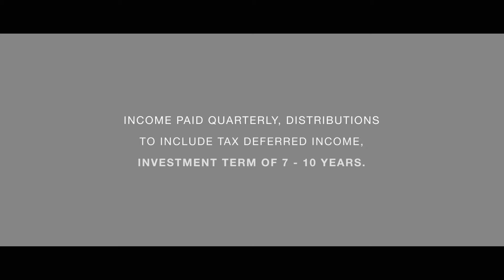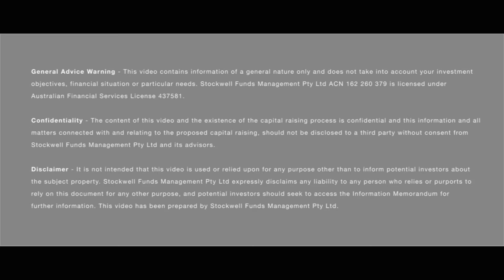Stockwell | Noosa Civic